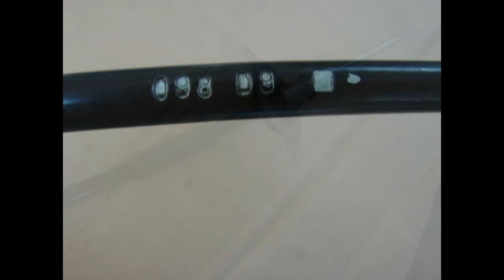1968 1969 1970 71 1972 CHEVELLE SS 396 454 NOS GM SHIFTER CABLE EL CAMINO CHEVY